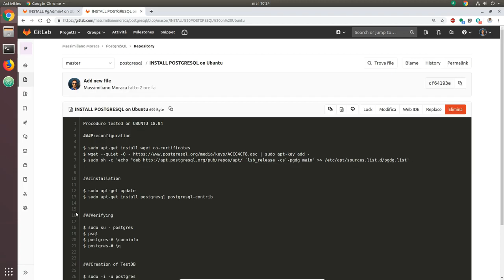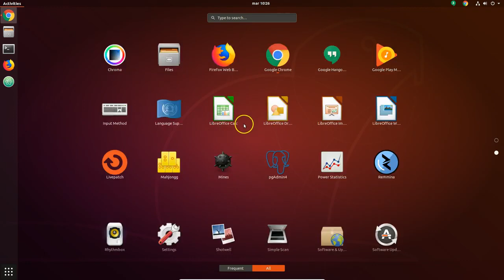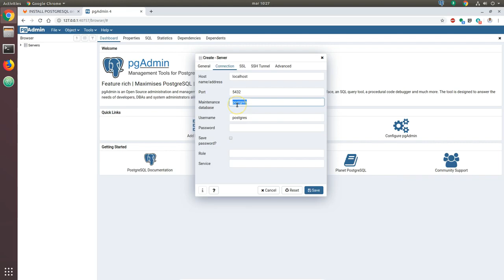PGAdmin 4 Connect to Server Ubuntu Linux (2022)